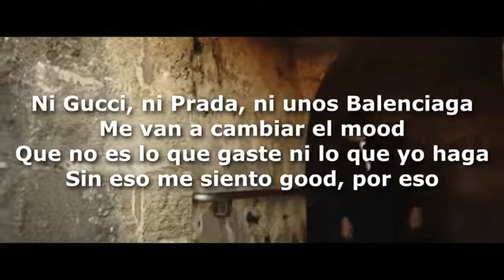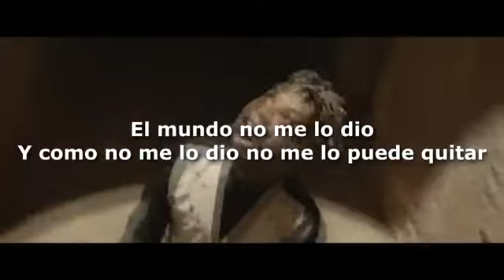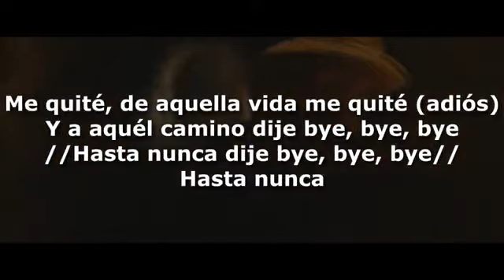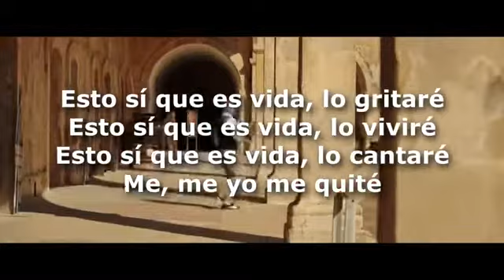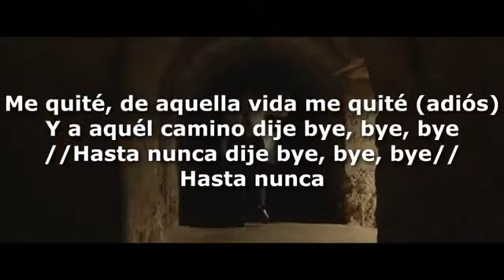Bey Bey - Funky x Alex Zurdo x Redimi2 x La Oveja Cosmica*